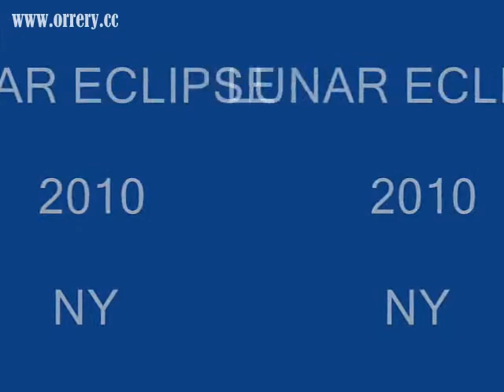AMAZING TOTAL LUNAR ECLIPSE NIGHT MONDAY DECEMBER 21 2010,good